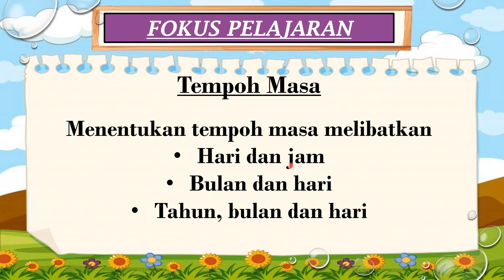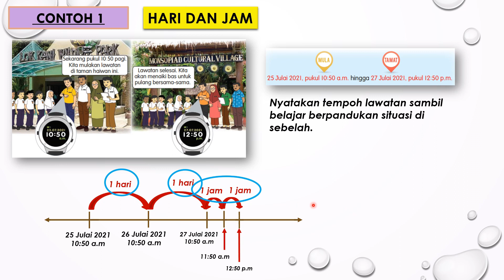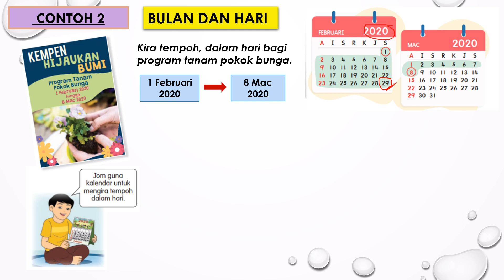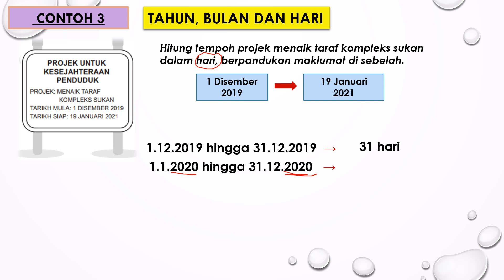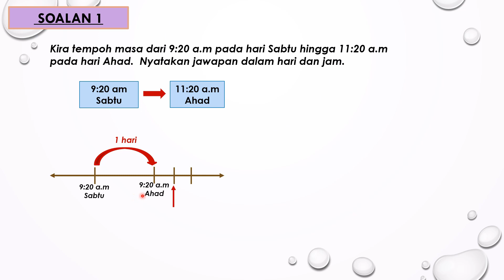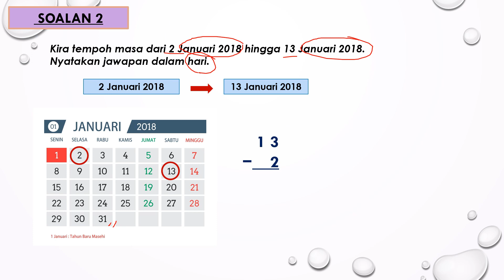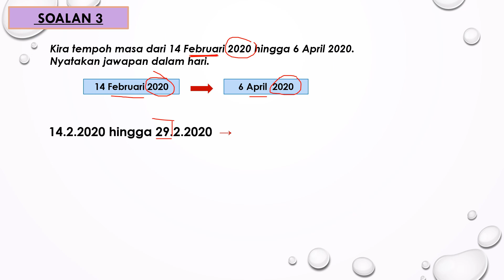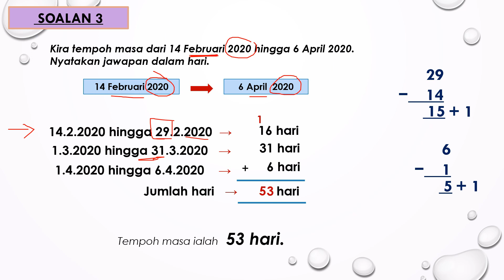MATEMATIK TAHUN 5 I MASA DAN WAKTU : TEMPOH MASA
Bidang : Sukatan dan Geometri
Tajuk :  Masa dan Waktu
Standard Pembelajaran :
4.1 Tempoh masa
4.1.1 Menentukan tempoh masa melibatakan
i) Hari dan jam
ii) Bulan dan hari
iii) Tahun, bulan dan hari

Sebar-sebarkan. Semoga lebih ramai yang mendapat manfaatnya.
Terima kasih